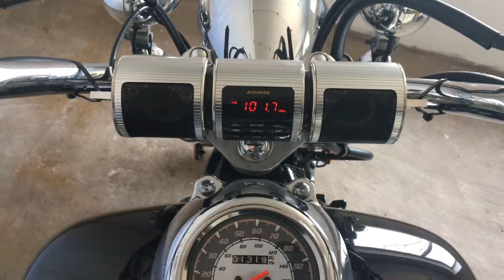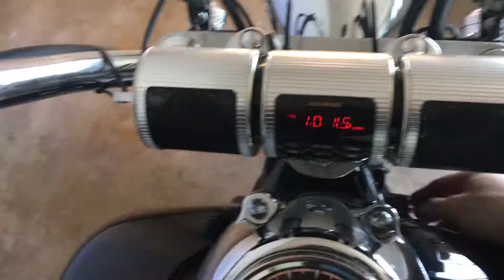Yamaha XVS650 2013 ThunderBikesVL